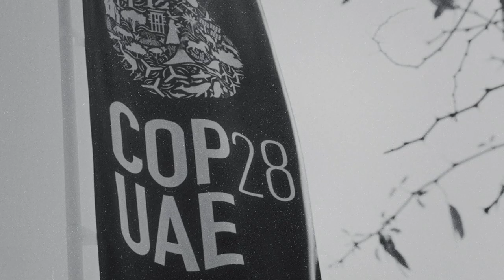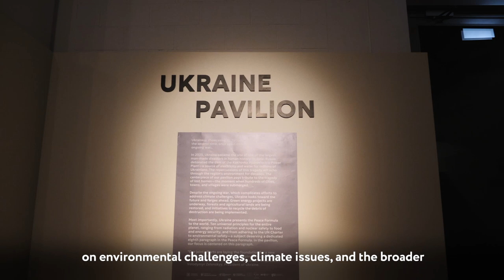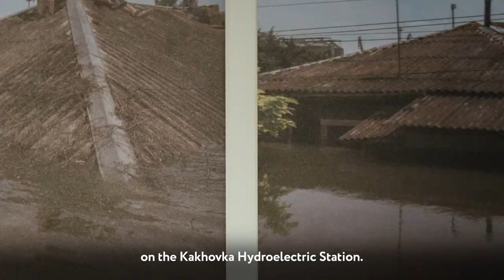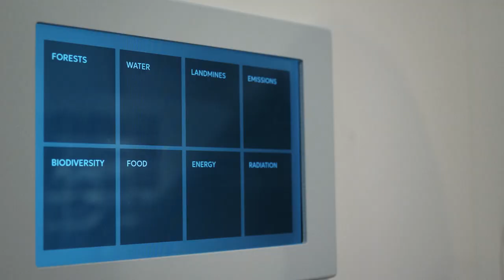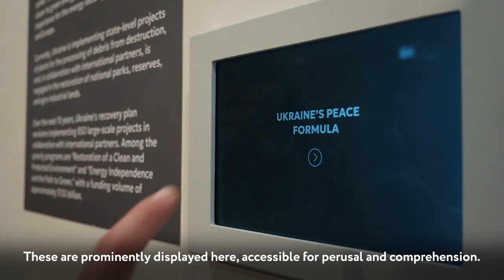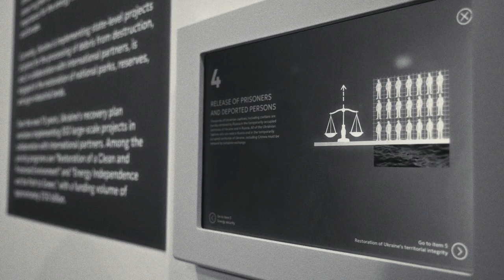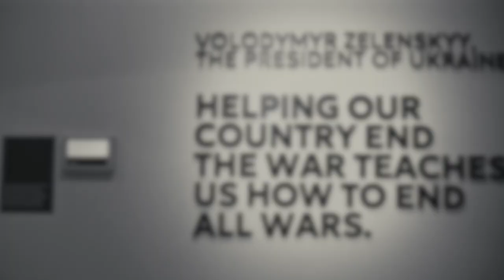Climate. Energy. War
▶ Despite the war, DTEK remains committed to its plans of becoming a leader in decarbonization in Ukraine